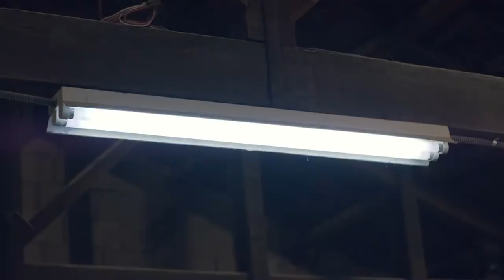151105 WINNER MINO & Lee SungKyung Adidas Winter Play